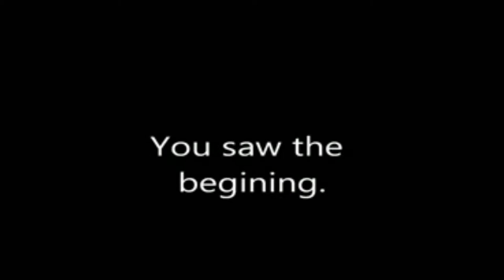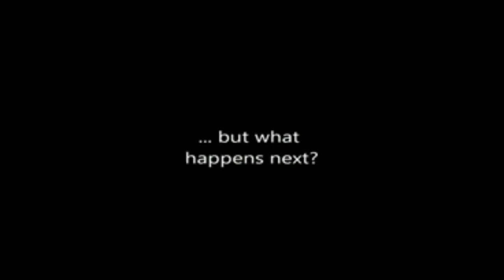Dark Descendant Trailer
Man, it's been a while since I uploaded anything O_O
Well, here's a trailer for a you tube based series by begorle01 based on his book.  He made this particular trailer, so go check it out!!
My trailer is coming soon, and so is the series.